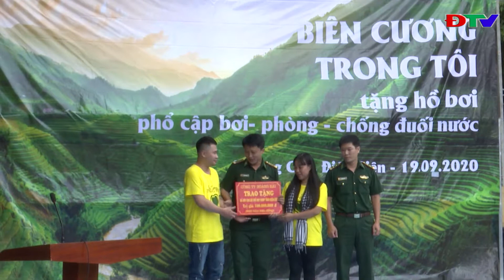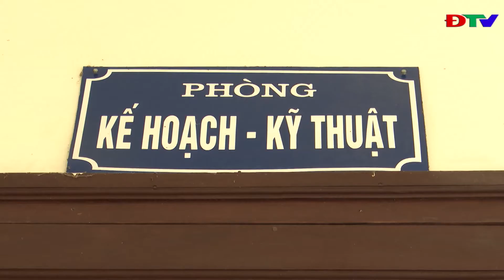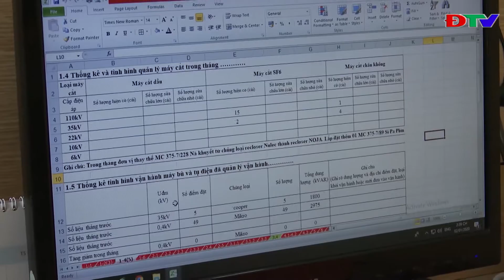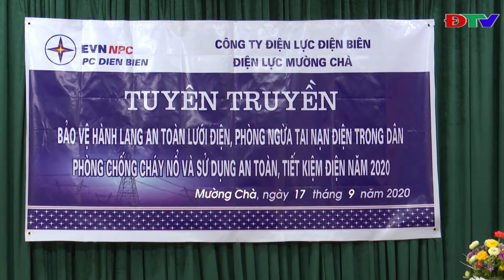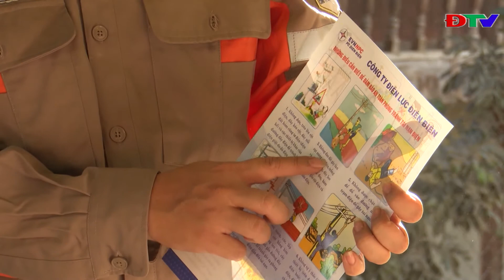ĐIỆN BIÊN - TRUNG TÂM VH-TTTH HUYỆN MƯỜNG CHÀ (NGÀY 30-9-2020)